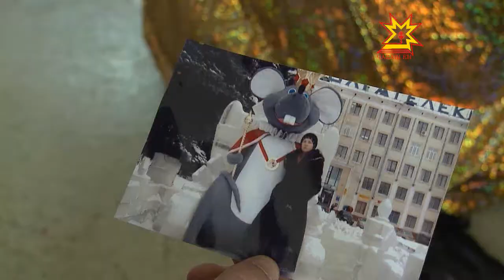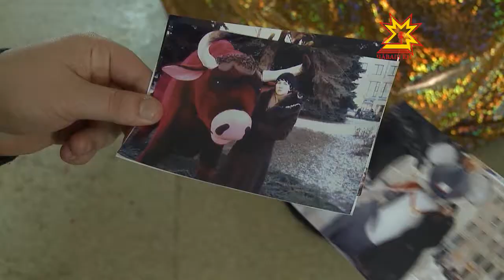Мастер по куклам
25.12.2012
Чебоксары оккупировали змеи — бумажные, ледяные, пластмассовые. В городе установлены десятки фигур в виде символов будущего года. На этой неделе в их компании появится новая рептилия. Из поролона, ткани и металлической проволоки. Большую куклу на радость горожан изготавливает мастер Александр Жигарев. Именно благодаря его стараниям в городе каждый год  оживают персонажи животных из восточного календаря.